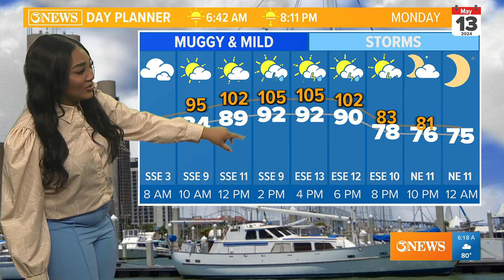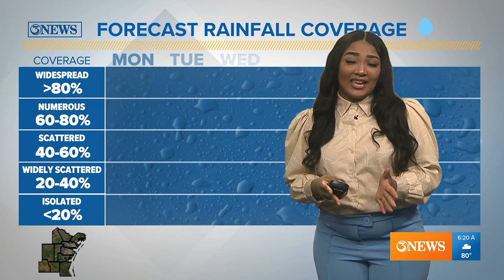Showers expected to move through the Coastal Bend this evening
Afternoon high temperatures sit in the low 90s with feels like temperatures topping out in the triple digits.